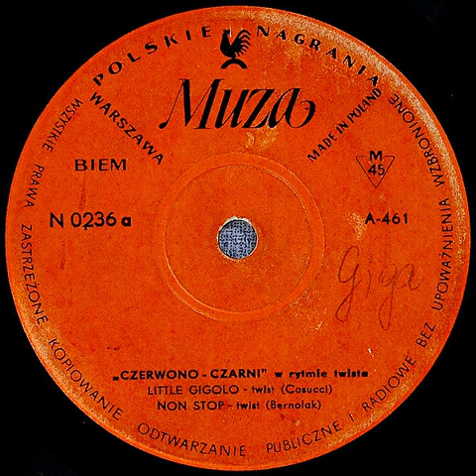Czerwono Czarni LIittle gigolo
Czerwono-Czarni – Little Gigolo
Czerwono-Czarni - Little Gigolo album cover
More images

Label: Polskie Nagrania Muza – N 0236
Format:
Vinyl, 7", 45 RPM, EP, Mono
Country: Poland
Released: 1963
Genre: Rock
Style:
A1  Little Gigolo
Written-By – Casucci*
A2  Non Stop
Written-By – Bernolak*
B1  Angelina
Written-By – Bostic*
B2  C C Twist
Written-By – Bernolak*
Sutitle: "Czerwono-Czarni" w rytmie twista